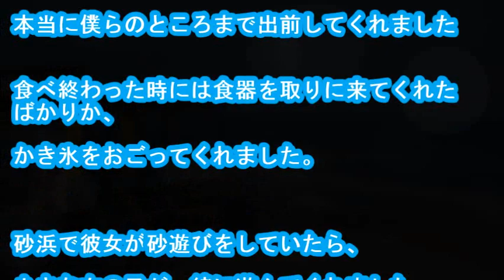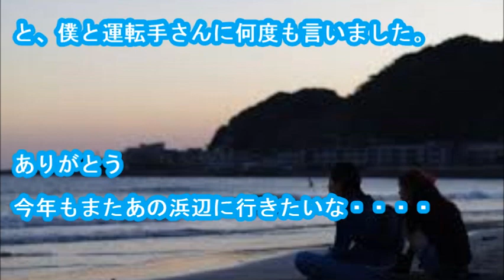【感動する話】世の中そんなに捨てたもんじゃない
・メールで貰う 僕の彼女は片足が生まれつき不自由で、
調子が良い時は杖で、調子が悪い時は車椅子の生活です。